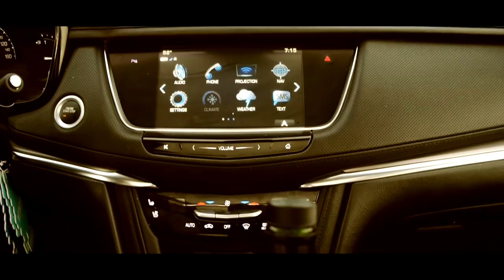Tre Euro- Fast Life (Official Video) Directed By Bishop Productions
Tre Euro- Fast Life

Directed By Bishop Productions